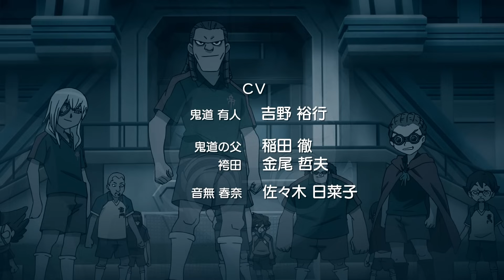【イナズマイレブン アウターコード】第5話：Kの食卓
「イナズマイレブン アウターコード」とは

『イナズマイレブン アレスの天秤』のクロスメディア展開に先駆け、本編と同等のクオリティで作られる本格的な完全新作オリジナルアニメ「イナズマイレブンアウターコード」。
「イナズマイレブン」シリーズで活躍していたキャラクターたちの、「アレスの天秤」での様子などを描写していく。

（C）LEVEL-5 Inc.